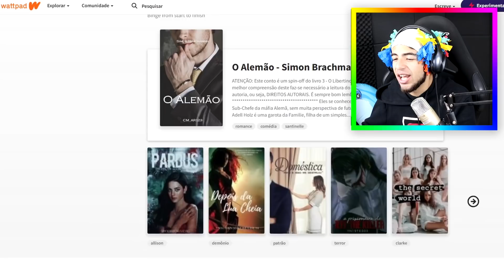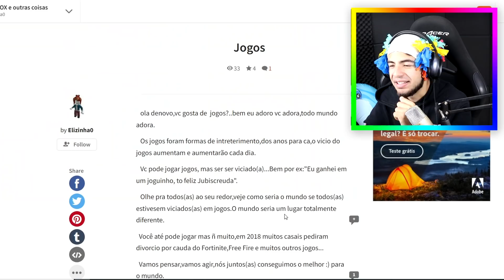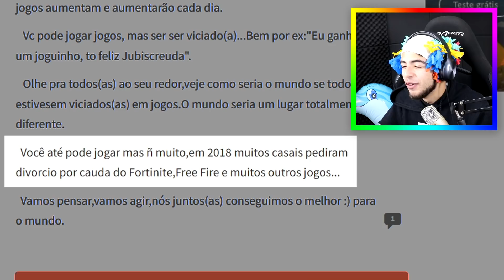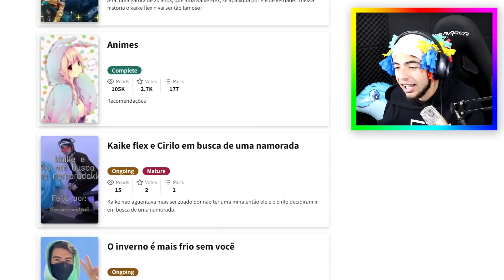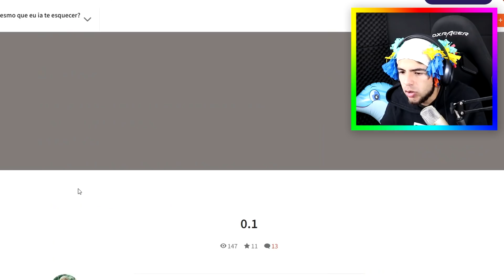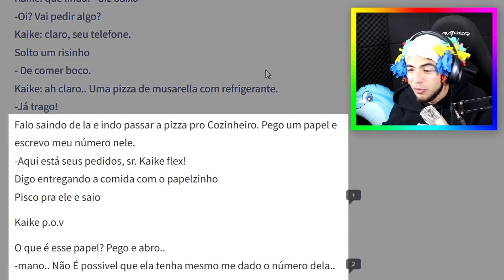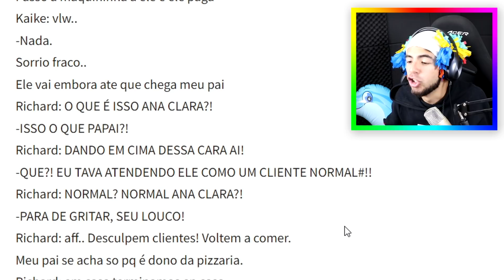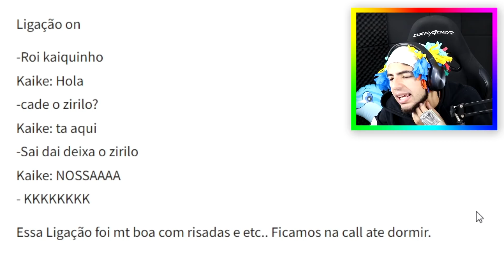FANFICS BIZARRAS que encontrei por aí... 😐